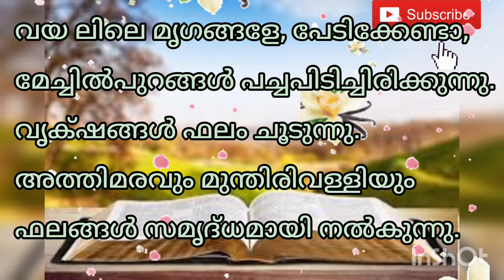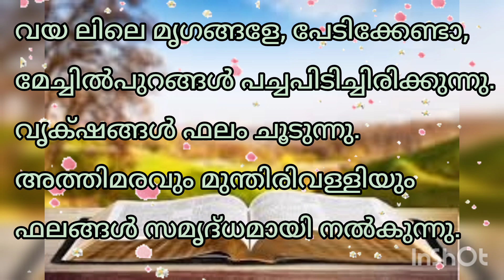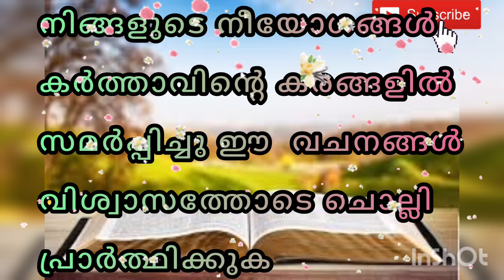ഇന്ന് ഈ വചനം മുടക്കരുത്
ദൈവ  വചനങ്ങൾ, Word of God, Prophetic Words, Prophetic Message, Prophetic Words, What God says to you today, Gods message for you today